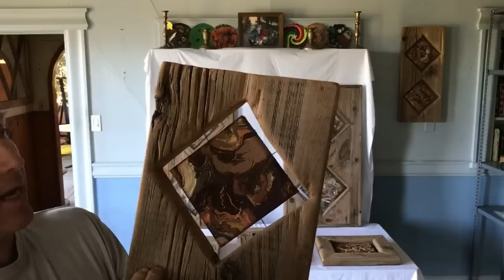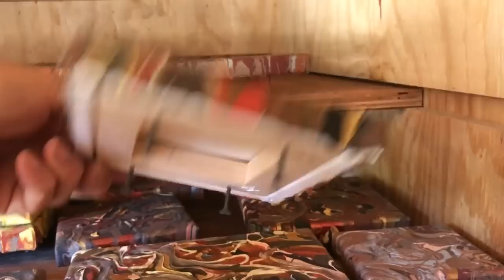Random Pattern Rustic Wood Picture Frame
When I do wood working projects I usually have lots of small pieces of wood left over. Some of those pieces of wood have knots or interesting grain patterns and I can't bring myself to throw them away so I'll keep them around for a project like this. Its a fun to install the pieces randomly with no real plan or idea of how it might turn out.

I used a total of 16 songs. Some were only partially used and some were used more than once. Out of those songs 8 of them asked me to leave credits. Here they are: